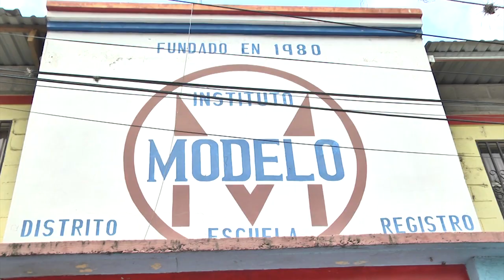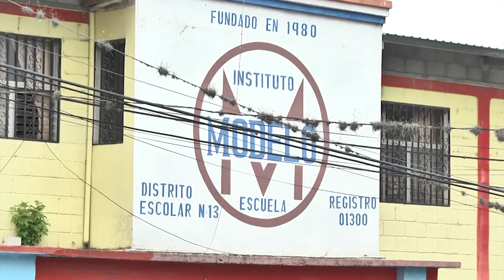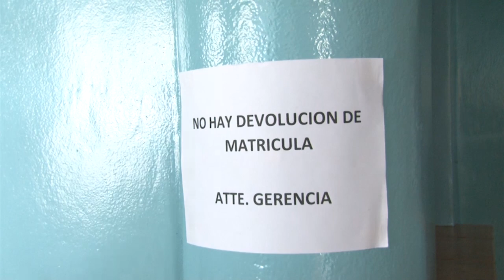¡Alarmante! Por extorsión cierran primer colegio en la capital